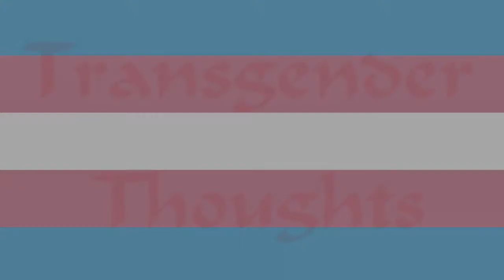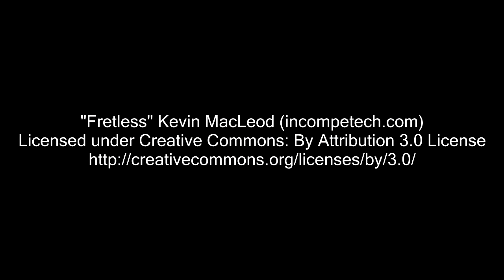Transgender Thoughts - Post Surgical Dysphoria and Realising You're a Role Model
...oh fuck, someone sees me as a role model...SHIIIIT! Also post-surgical talk